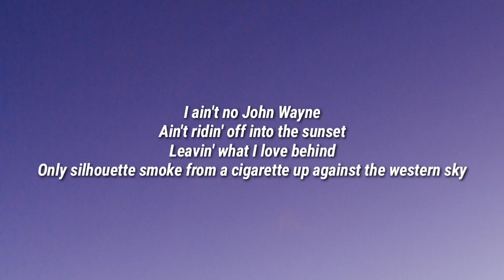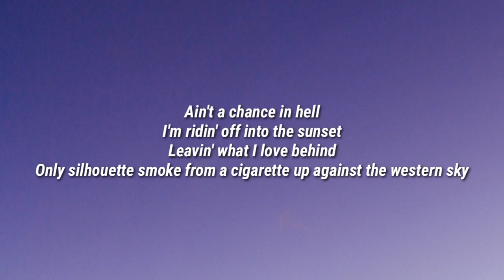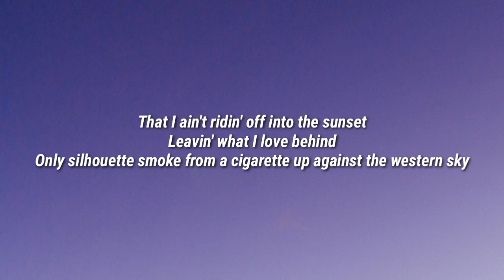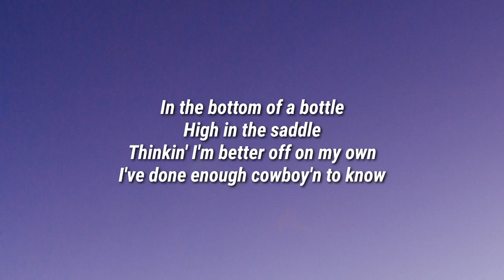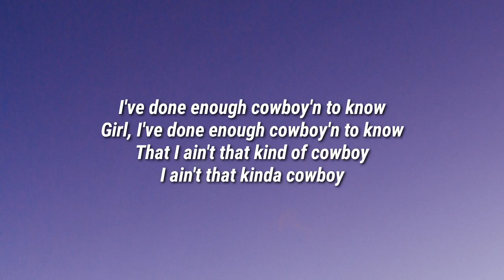Trace Adkins Ain't That Kind Of Cowboy Lyrics